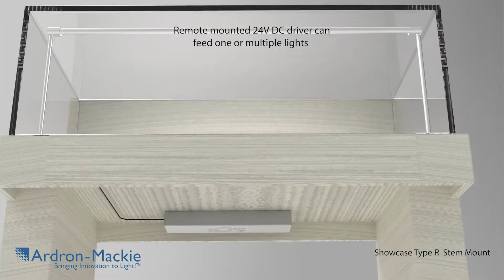Ardron-Mackie Limited Showcase Type R (Stem Mount)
For over 80 years Ardron-Mackie has been Bringing Innovation to Light!™  and manufacturing lighting fixtures in North America for their clientele of top-tier retailers, designers, architects, engineers and store fixture manufacturers.  Whether your application requires washing a single wall, lighting millwork or gondola shelving, a showcase, or an entire building, our products take advantage of the most innovative and energy efficient light sources.

The company's commitment to continuous innovation and quality products, delivered on time and on budget is unparalleled.  The company is a leader in the development of proprietary LED products for both retail display and architectural applications.